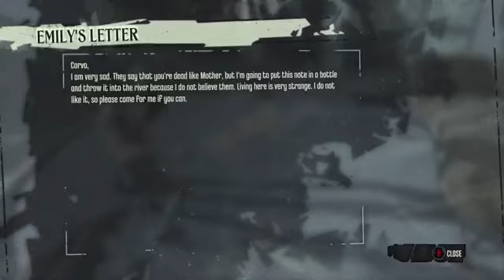Dishonnored but im honnored